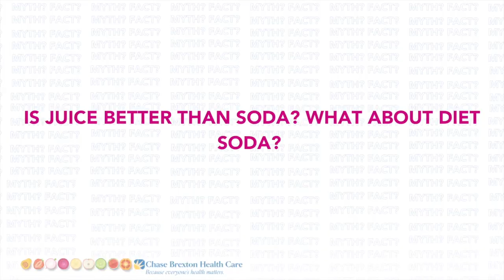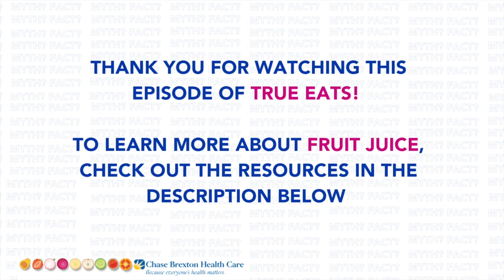TRUE EATS: Is Fruit Juice Healthy?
Myth or Fact? In this video, Chase Brexton Registered Dietitian, Nicole Mason, MS RD LDN explores the healthy benefits of fruit juice.